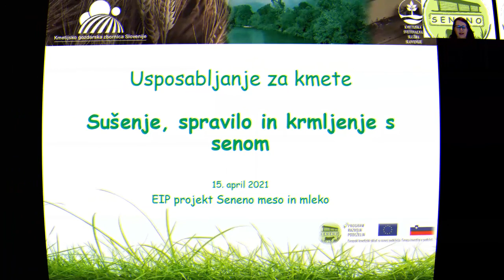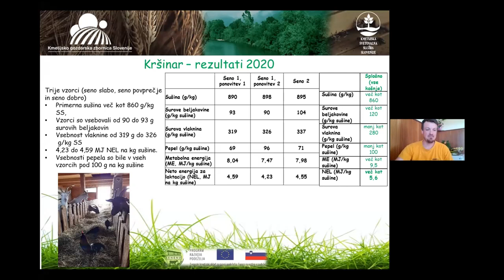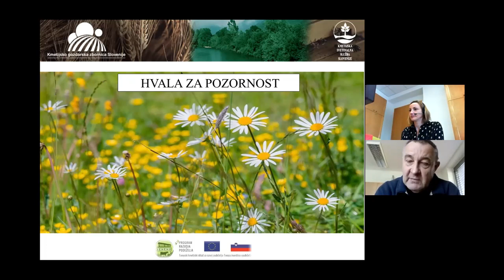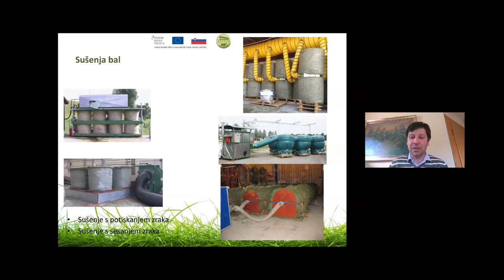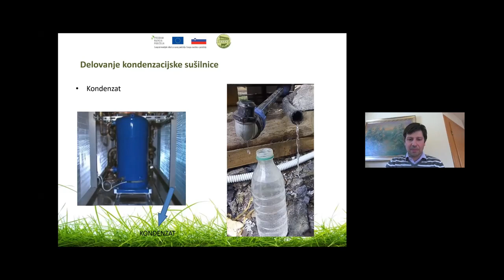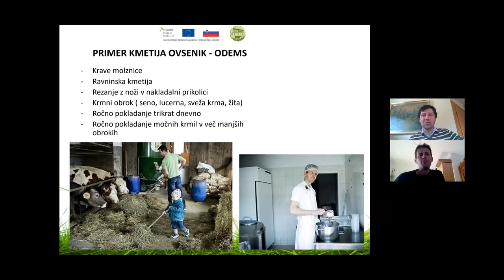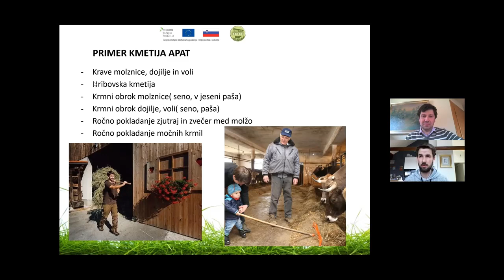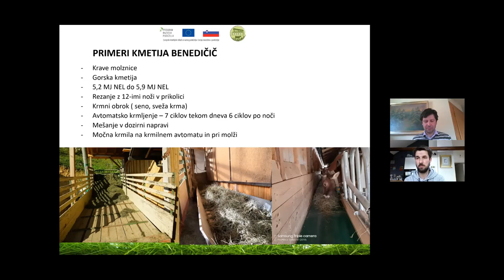Pridelava, sušenje in krmljenje s senom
Kmetijsko gozdarska zbornica Slovenije je v okviru EIP projekta Seneno meso in mleko organizirala drugo predavanje v sklopu treh predavanj za kmetije, ki se odločajo za seneno prirejo mesa in mleka.
Predavanje je bilo 15. aprila 2021 prek spleta.